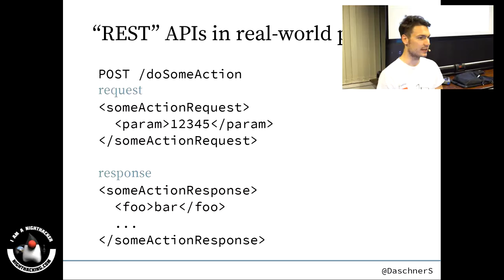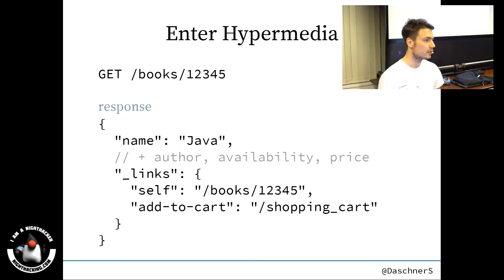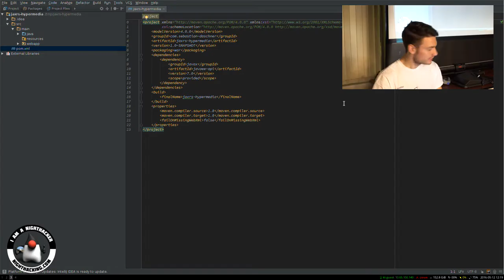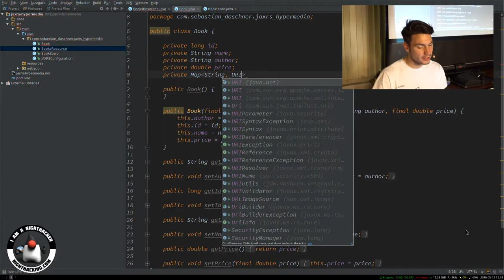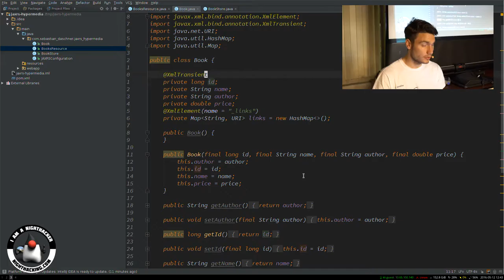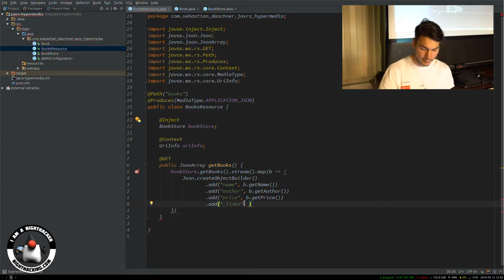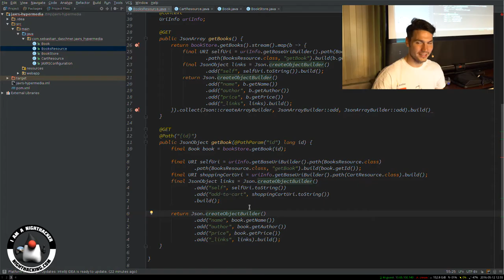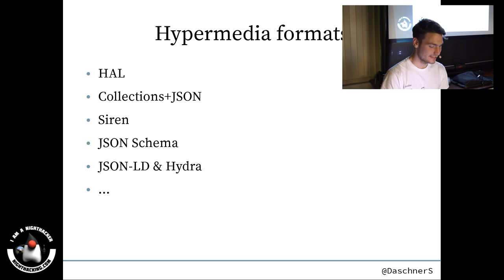Okayama JUG - Putting Hypermedia Back in REST with JAX-RS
Presentation at Okayama JUG by Sebastian Daschner about putting Hypermedia back in REST using JAX-RS as a part of the NightHacking Java Japan Tour.